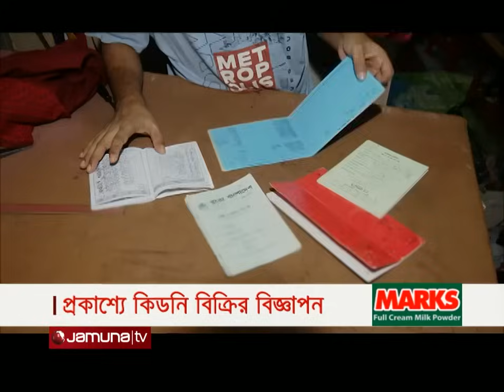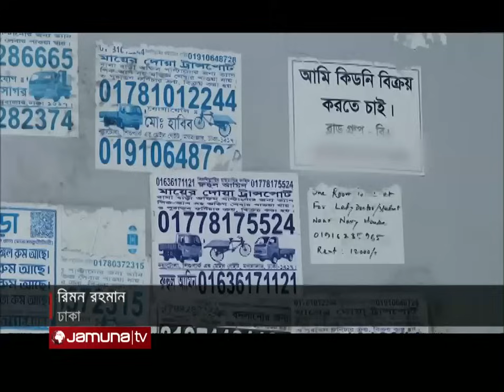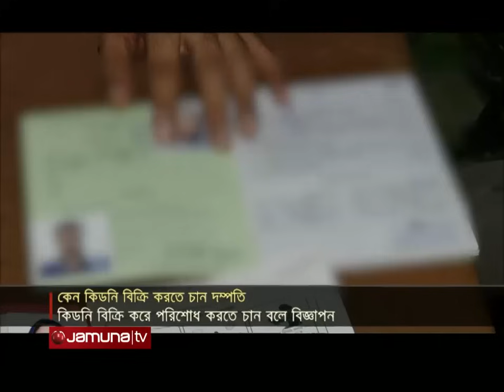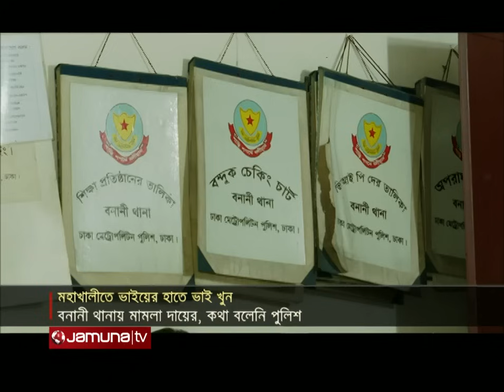যমুনা নিউজ | Latest News Headline and Bulletin | Jamuna News | 24 September 2024 | 11 AM | Jamuna TV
প্রকাশ্যে কিডনি বিক্রির বিজ্ঞাপন দেয়া পরিবারের সন্ধানে যমুনা টেলিভিশন; দায় দেনায় করুণ কাহিনি শোনালেন নাম প্রকাশে অনিচ্ছুক দম্পতি

ধীরে ধীরে স্বাভাবিক হচ্ছে পার্বত্য-পরিস্থিতি; ৭২ ঘণ্টার অবরোধ শেষে চলছে যানবাহন, ফিরতে শুরু করেছেন আটকে পড়া পর্যটকরা।

Jamuna Television in search of family that publicly advertised kidney sale; The couple, who did not want to be named, told the sad story of debt

Mountain conditions are slowly becoming normal; After the 72-hour blockade, traffic is running, stranded tourists have started returning